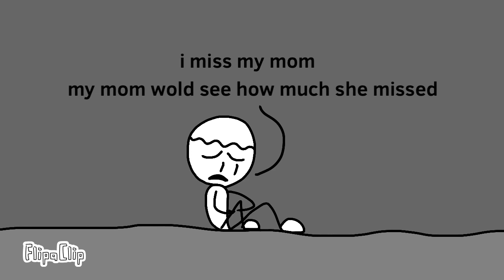Epps and the search for his parents part 8